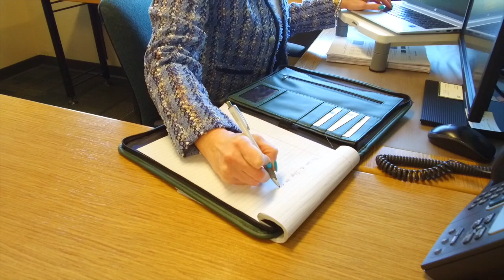Meet Our Banker: Avelina Poppert, Vice President – Commercial Banking Officer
Meet Avelina Poppert, Waukesha State Bank Vice President – Commercial Banking Officer. Avelina started her career with Waukesha State Bank in 2021 and is responsible for prospecting, developing and managing commercial loan portfolios. She has an extensive background in multiple aspects of commercial banking and loan processes, especially SBA 7(a) and the USDA business and industry programs, which positions her well for helping local businesses succeed. Contact her today for all your banking needs!